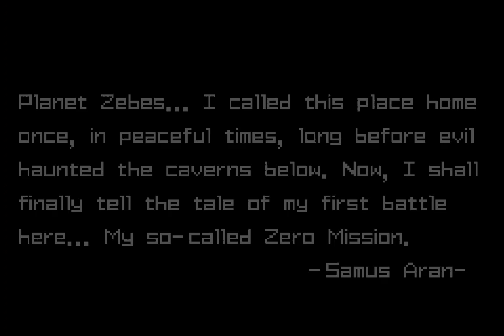Metroid Zero Mission | HELL MODE | Part 1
I've been wanting another challenge again, so here it is!
Metroid Zero Mission HELL MODE!
Can I take the heat?